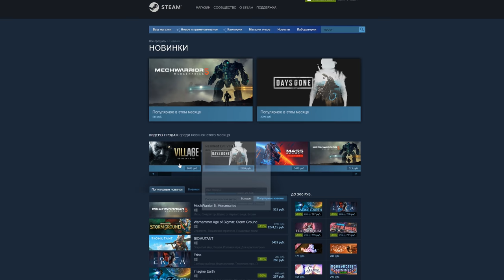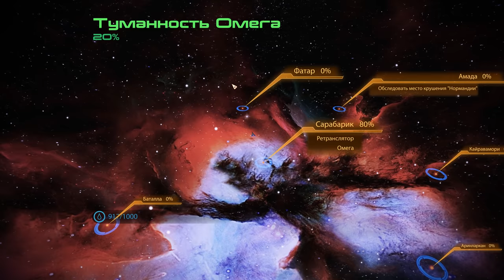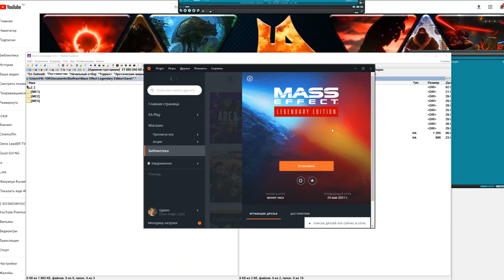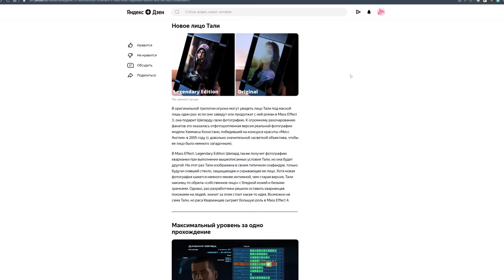Mass Effect Legendary Edition: Как продать ПАТЧ по цене РЕМЕЙКА | Бомбануло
Вот и вышел долгожданный (да ну?) ремастер трилогии Mass Effect. Стоит ли его покупать? Стоит ли в него играть? Стоит ли он наших нервов и слёз? Стоит ли он вообще хоть чего-то?
А сами как думаете?

0:00 Вступление
9:36 Обзор на ремастер Mass Effect 1
30:55 Русская локализация
34:05 Обзор на ремастер Mass Effect 2
37:45 Попка Миранды
40:04 Обзор на ремастер Mass Effect 3
42:07 10 неочевидных изменений
44:01 Итоги
▬ஜ۩۞۩ஜ▬
▶ Сбербанк: 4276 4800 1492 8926